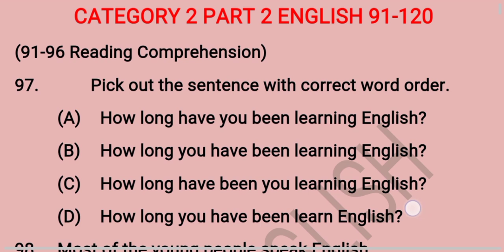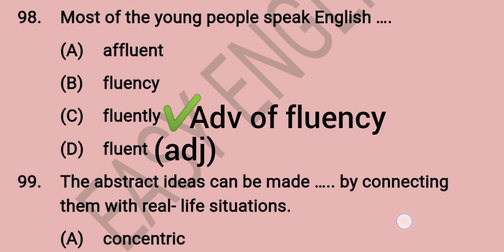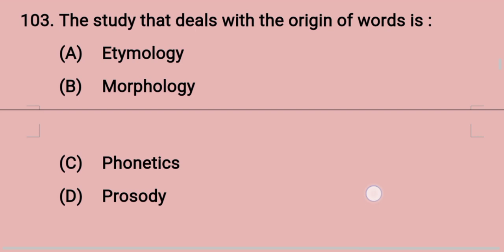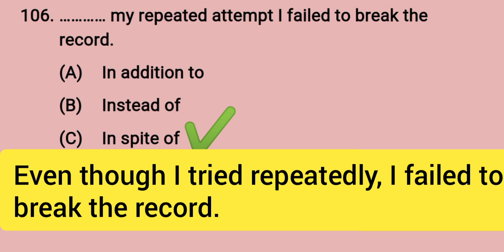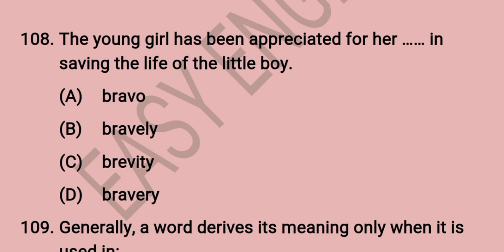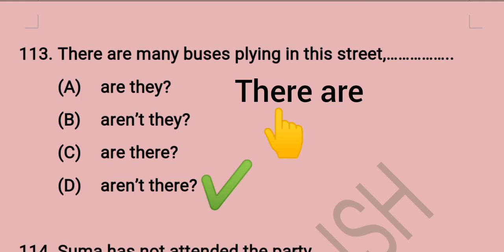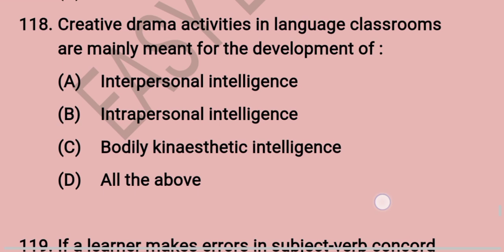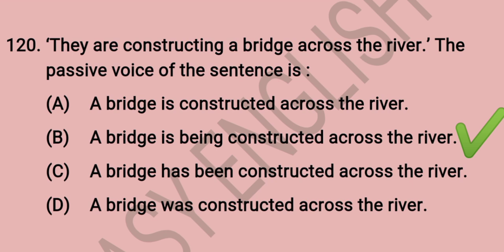KTET English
KTET English Previous Question solved with explanations.